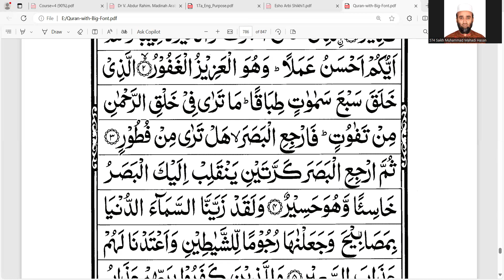সূরা মূলক নাযিরা ক্লাস, আয়াত ৩-৪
তারিখঃ ২৪/০৮/২৪
সময়: রাত ৮:৪৫ মিনিট
ক্লাস: প্রতি শনিবার ও রবিবার
পরিচালনায়ঃ শেখ মোহাম্মদ মাহদী হাসান
রেজিষ্ট্রেশন লিংক